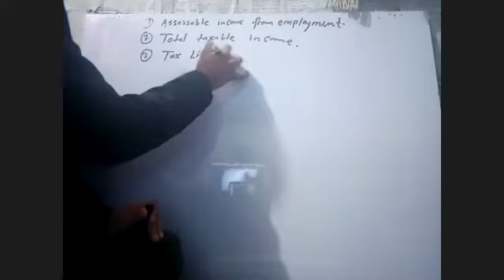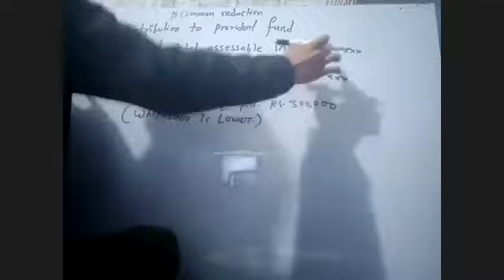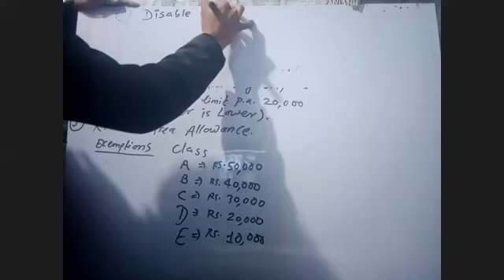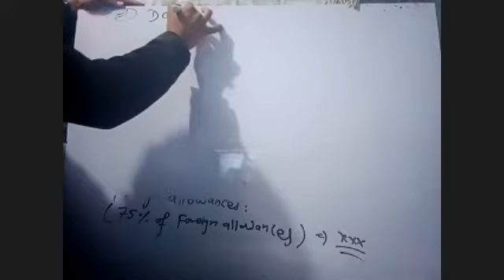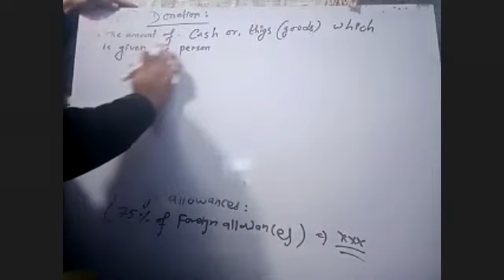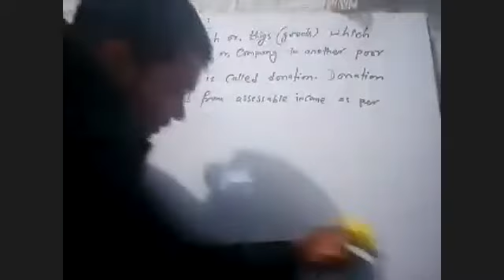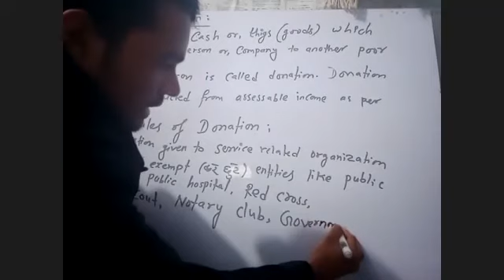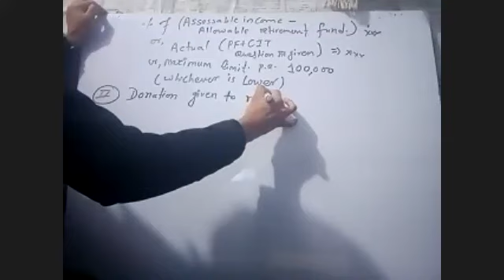Income from Employment Day 2nd Part I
BBS third years Taxation
part I Day 2